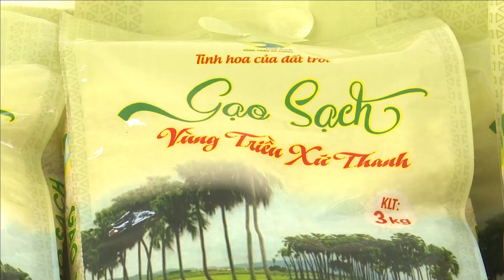Gạo sạch Vùng triều xứ Thanh